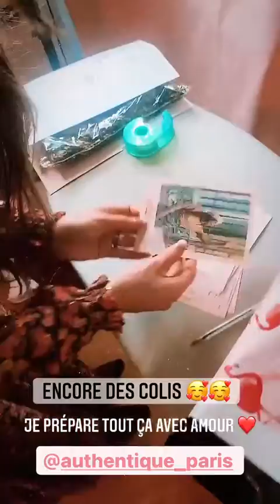CAPUCINE ANAV - 02 Novembre 2020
Les amis on se retrouve pour mon vlog du 02 Novembre 2020 sur notre chaine - Pour retrouver tous mes vlogs direction ma playlist